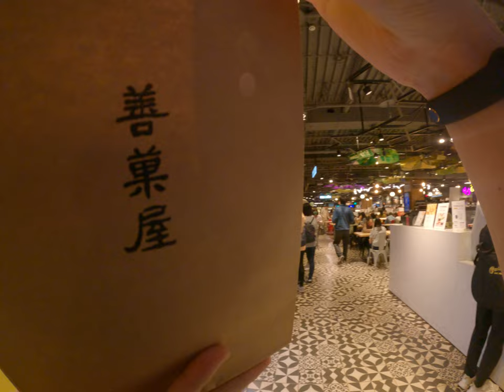要吃冰淇淋推薦進康優格 2